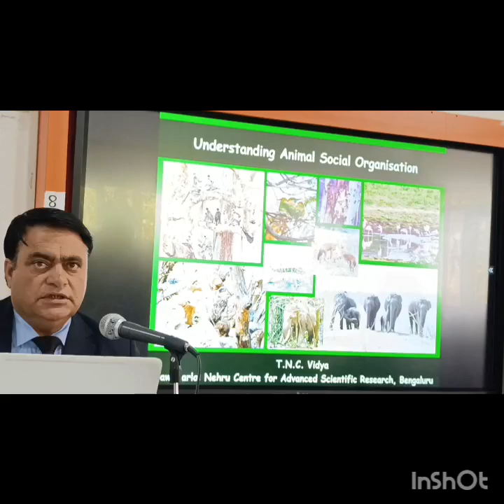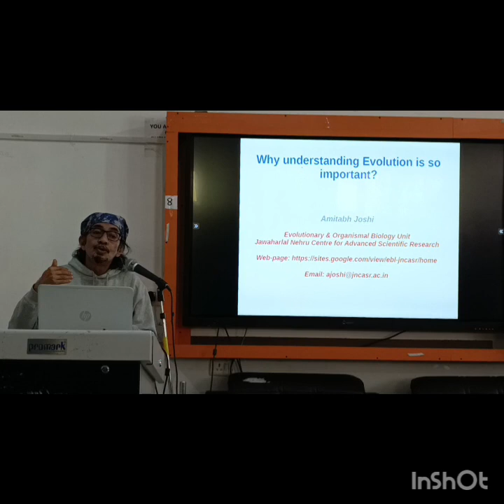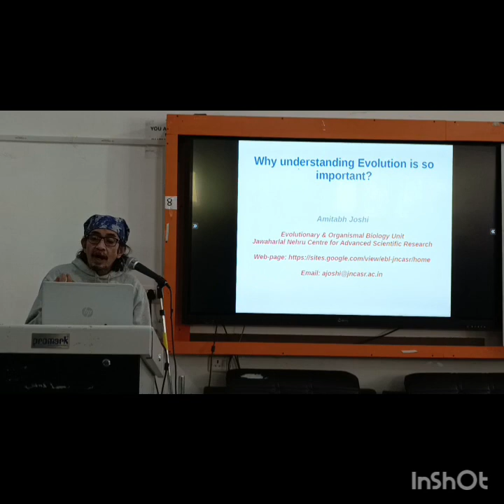Science Lecture Series | Govt. Degree College Sogam Lolab